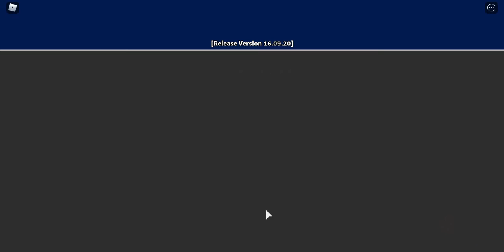GCR. Freight train run from freight yard to Gothlan station with ballast.